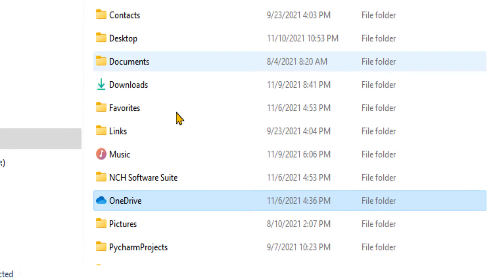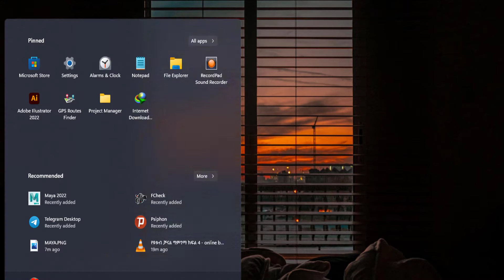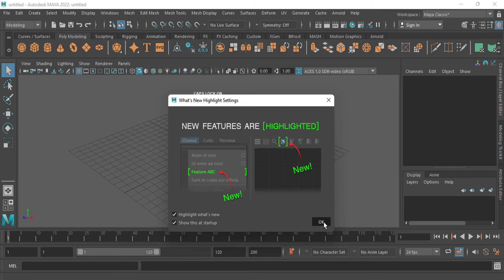How to solve Maya fatal error | Maya Fatal Error Attempting to Save in temp Maya 2023, not opening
How to solve Maya fatal error   Fatal Error Attempting to Save in temp  Maya 2022, not opening
00:00 Maya 2022 not opening
00:15 How to solve Maya fatal error
00:28 Maya 2022 fails to start
00:40  How to solve Maya 2022 fatal error
00:55 Maya fatal error attempting to save in temp
01:08 How to fix a fatal error attempting to save in
01:20 Maya fatal error save location
01:35 Maya fatal error on startup
01:50 Maya fatal error 2022
02:05 solve Maya 2022 fatal error
02:18 Maya 2022 crashes on startup
02:30 Maya 2022 crash to open

How to fix a fatal error attempting to save in c drive when you try to open Autodesk Maya 2022 Software.
Maya 2022 crash to open
Autodesk maya